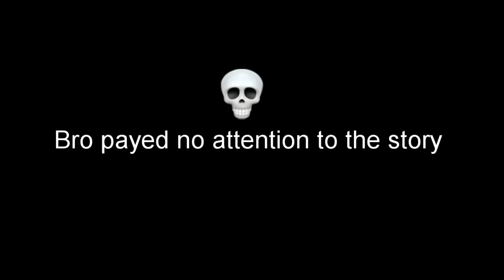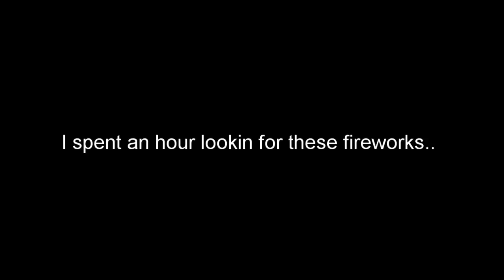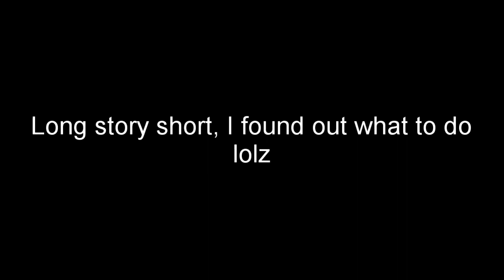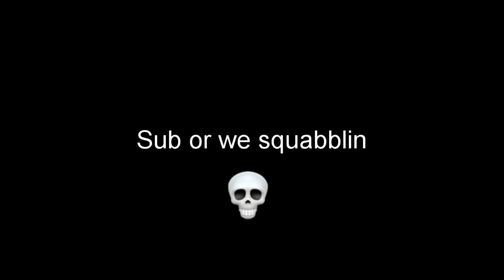The END of Cray Ex [Crimson Snow Part 3: FINALE]